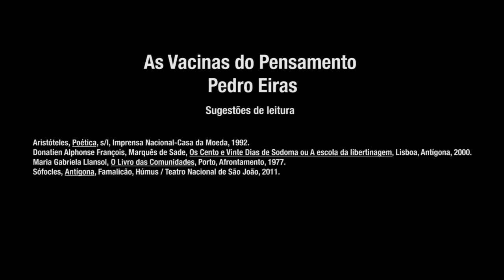As Vacinas do Pensamento de Pedro Eiras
Pedro Eiras (Porto, 1975) é autor de textos de ficção, teatro, poesia, ensaio. É professor de literatura portuguesa na Faculdade de Letras da Universidade do Porto.

Sugestões de leitura:
Aristóteles, Poética, s/l, Imprensa Nacional-Casa da Moeda, 1992.
Donatien Alphonse François, Marquês de Sade, Os Cento e Vinte Dias de Sodoma ou A escola da libertinagem, Lisboa, Antígona, 2000.
Maria Gabriela Llansol, O Livro das Comunidades, Porto, Afrontamento, 1977.
Sófocles, Antígona, Famalicão, Húmus / Teatro Nacional de São João, 2011.